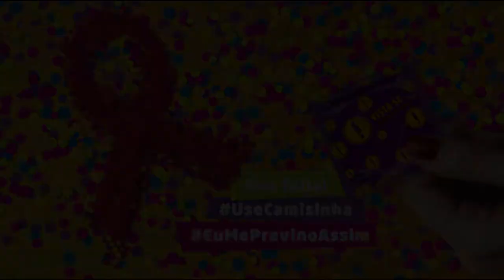Camisinha: a melhor proteção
Durante o baile Glam Gay, Cristina Pimenta, consultora do DIAHV, ressalta a importância de retomar o uso da camisinha como proteção para evitar o contágio pelo HIV, sífilis, gonorreia e HPV. Pimenta deixa o recado: "Divirtam-se muito neste Carnaval e não se esqueçam de usar a camisinha".

Há também outras formas de prevenção combinada. Para mais informações consulte o site do DIAHV neste link: